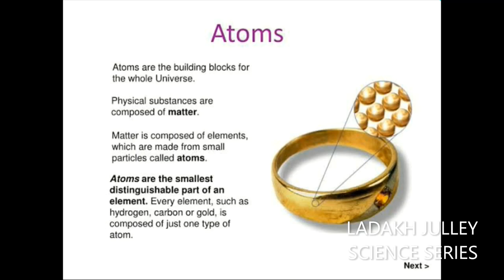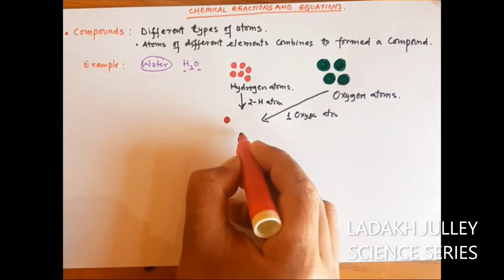Class 10th (Chemistry chapter-1) CHEMICAL REACTIONS & EQUATIONS.......Series 1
Ask any doubts on whatsapp..my WhatsApp No. is 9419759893